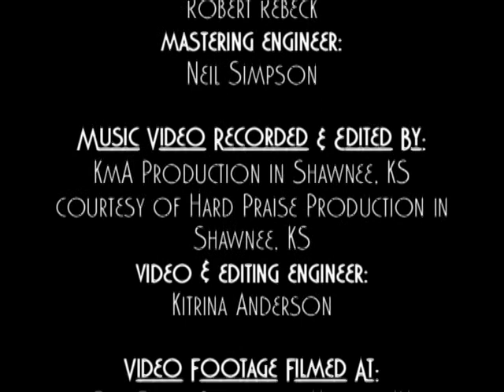Faith by Howard E Anderson Sr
Howard E. Anderson Sr.'s debut single "Faith". The first single from his up and coming album. And many more great hit's to come.